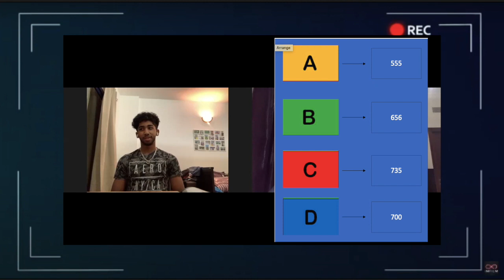Life Behind the Pitch Ep.4- Vriitya Aravind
Life Behind the Pitch is a cricket talk show where we talk to cricketers from all around the world and talk about their cricket journey. In the 4th episode of Life Behind the Pitch, Vriitya talks about his cricket journey with host Aryan. Also, in the show, Aryan and Vriitya go head to head with a exciting cricket quiz and rapid-fire round.

                                                                    This week in Life Behind the Pitch we interviewed Vriitya Aravind- he is one of the youngest players in the UAE Mens Cricket Team, UAE u19 World Cup player, an ICC scholar and is one of the most promising cricketers in the UAE circuit.

Special Thanks to Ananya More for design, Murtaza Ujjainwala for Life Behind the Pitch Intro and Vriitya Aravind